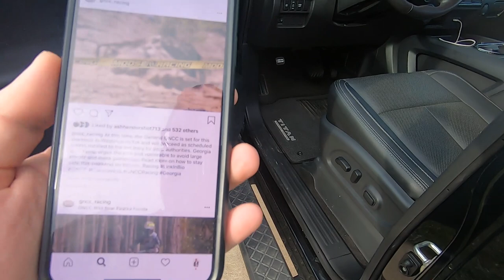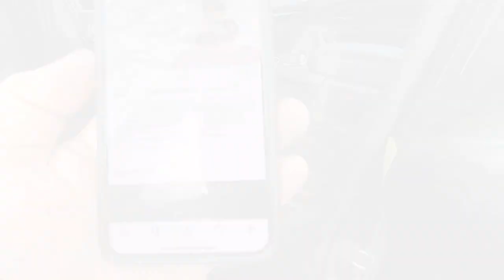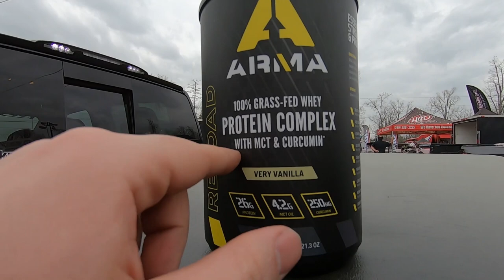EMTB Racing at GNCC: Let's Go Racing Ep 2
The Impakt Media E-Mountain Bike team heads to Georgia for the first round of the GNCC EMTB series presented by Specialized bicycles to race their Turbo Levos.